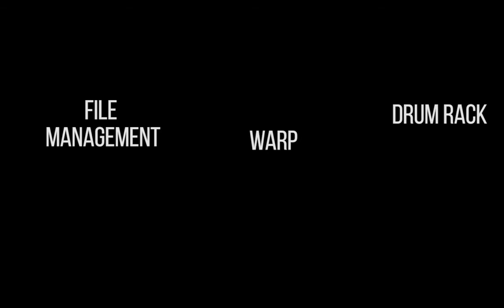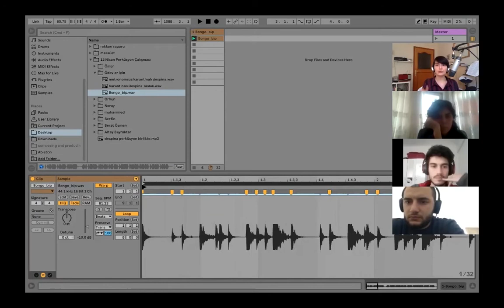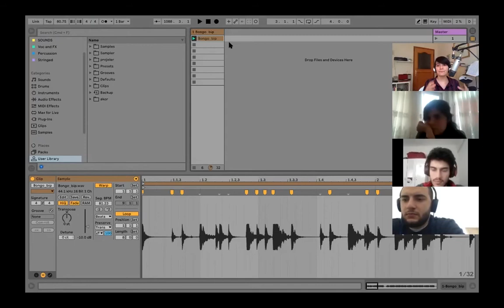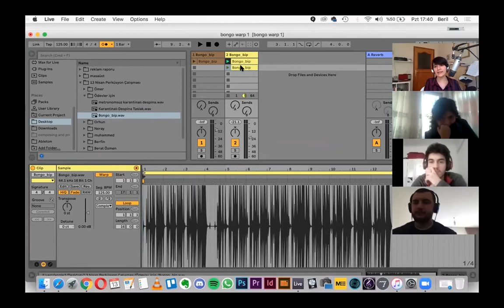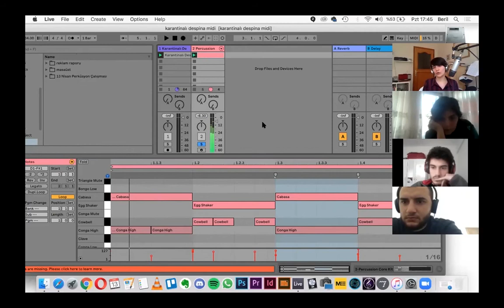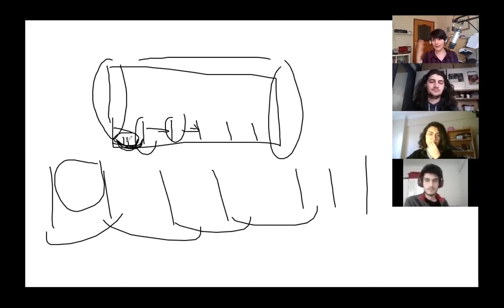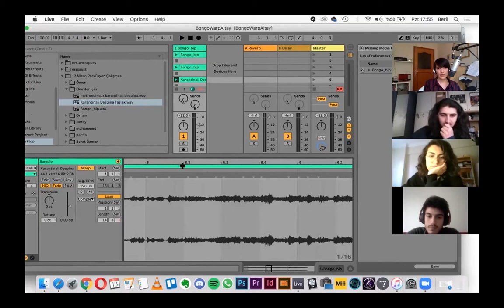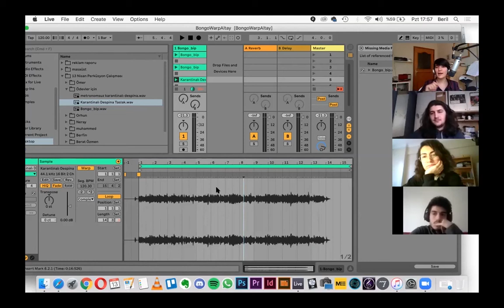BÜFK Perküsyon Çalışması #3 (Ableton Live Programında Warp Özelliği ve Dosya Yönetimi/ Bölüm 1)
13 Nisan 2020'da mezunlarımızdan Beril Sarıaltun yürütücülüğünde yapılan çalışmanın bu bölümünde warp uygulaması üzerine yoğunlaşılıyor.

Videoda geçen konular:

Projede eksik dosya varsa yerine nasıl yerleştirilir? (Collect All - Save Özelliği)
Audio Warp prensipleri nelerdir? Nereden başlamak gerekir?